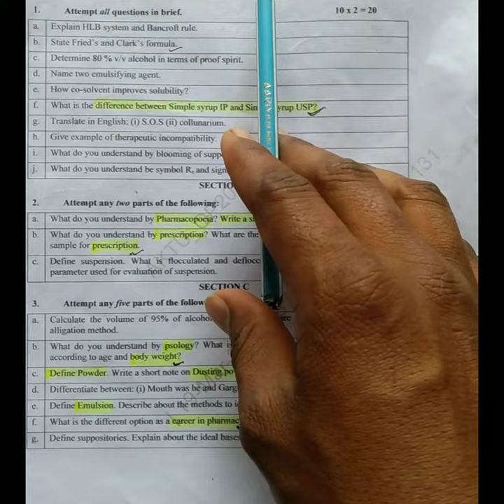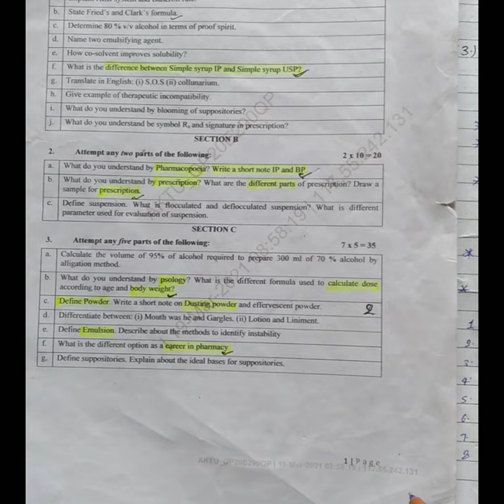write a short note on Indian pharmacopoeia and British pharmacopoeia.